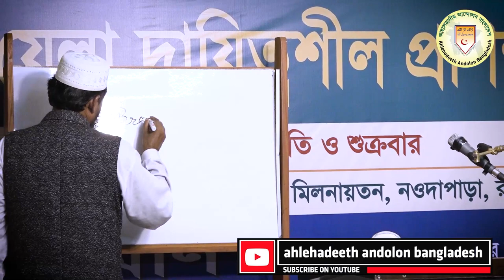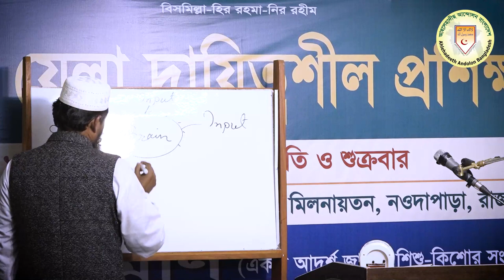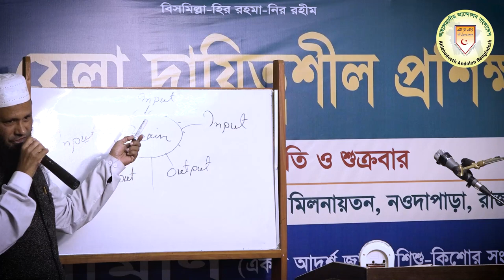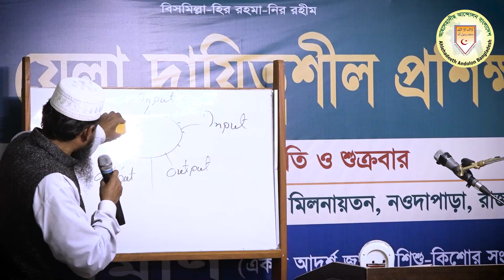শিশু-কিশোরদের মধ্যে অনৈতিকতা প্রবেশের কারণ ও প্রতিকার ┇ড. শিহাবুদ্দীন আহমাদ ┇সোনামণি প্রশিক্ষণ ২০২২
শিশু কিশোর কে অনৈতিক খারাপ কাজ থেকে
বিরত রাখার সহজ উপায়
ড. শিহাবুদ্দীন আহমাদ
শিক্ষক, আল-মারকাযুল ইসলামী আস সালাফী, রাজশাহী।
সোনামণি প্রশিক্ষণ ২০২২
ড. শিহাবুদ্দীন আহমাদ
সাবেক কেন্দ্রীয় পরিচালক, সোনামণি
বিষয় : শিশু-কিশোরদের মধ্যে অনৈতিকতা প্রবেশের কারণ ও প্রতিকার
তারিখ : ১৩ ও ১৪ই জানুয়ারী, ২০২২
(বৃহস্পতিবার সকাল ১০.০০ টা হ'তে শুক্রবার জুম'আর পর্যন্ত)